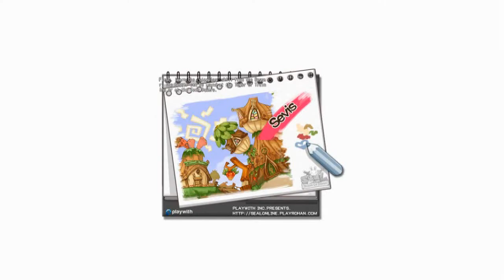Seal Online BOD - Go To Blue eye Lt.1 (Q:1b)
Im sorry the voice sound effect sometimes get trouble...
this quest after done Tipareth Quest.
check last video for first do this Quest

step First floor (1st):

1. find gate blue eye and get the Quest
2. find wounded man (near golem cage)
3. back to tipareth (sevis) via sabin and take the key
4. go to blue eye gate again..
5. welcome to journey in 1st floor (must kill 3 chief, skeleton, zombie
    and pedron) for get blue & grey stone.
6 Kill Ohm (gate near Pedron cage)  To BE.. Continue..

see yaa.. ^^ love Seal